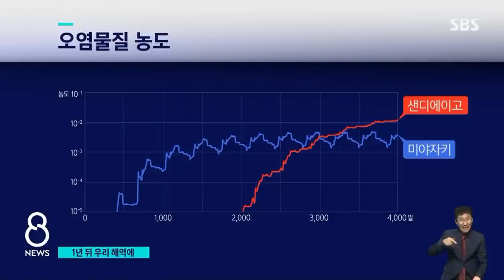특별초대석 서균열 - '후쿠시마' '오염수 투기' 초읽기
✅김건희 다큐 '퍼스트 레이디' 제작 리워드 펀딩 신청하기:
         5만원 (시사회 티켓 2매 + 포토 제작 에세이집)

 △ 월~금 오전 6시 : 류효상의 신통알
 △ 월~금 오전 8시 : 유용화의 뉴스코멘터리
 △ 월~금 오후 8시 : 이정헌의 허니라이브
 △ 월수금 오후 1시 : 박예슬의 톡터뷰
 △ 월 오후 4시 : 백은종 양희삼 안진걸의 세상속으로
 △ 화 오후 1시 : 백은종 깨어있는 박대희 기자의 가짜 뉴스 팩트 체크
 △ 화 오후 5시 : 백은종 정대택의 응징의 부활
 △ 수 오후 3시 : 김태형 백자의 ㅆㄷㄱ
 △ 목 오후 2시 : 김맹구와 선을 넘는 사람들
 △ 일 오후 9시 : 남태우의 민폐투어